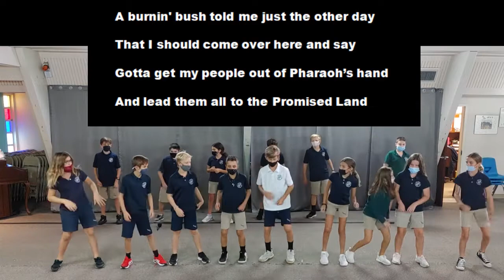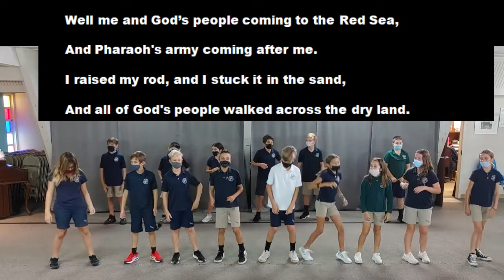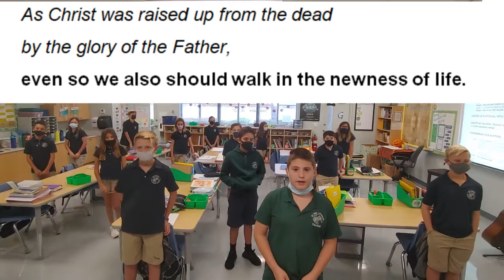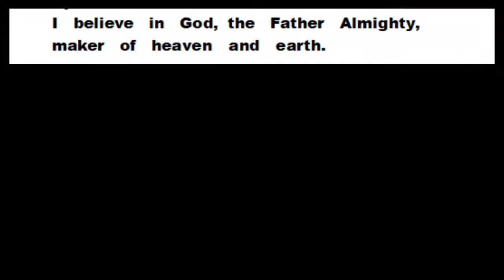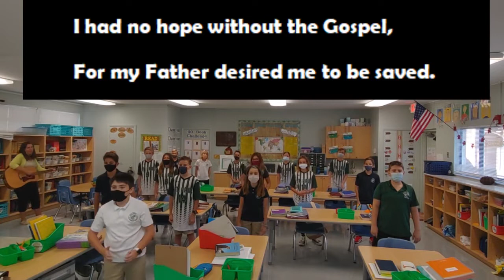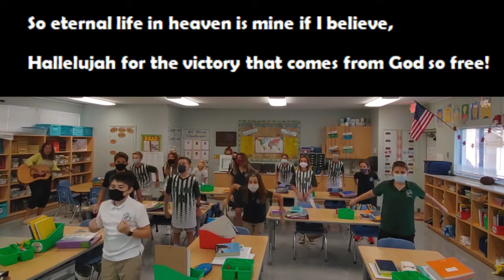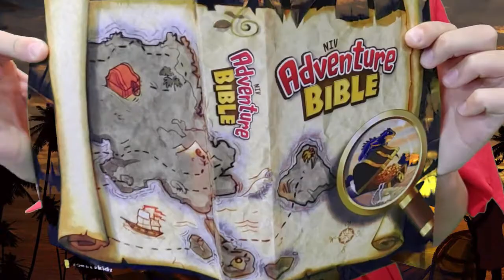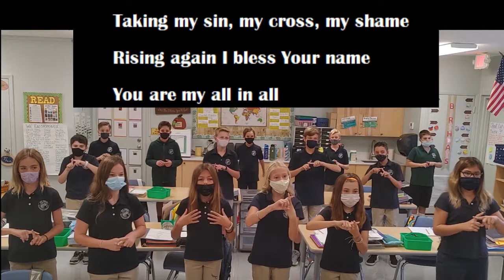School Chapel- Oct. 6th, 2021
5A Treasure in Heaven